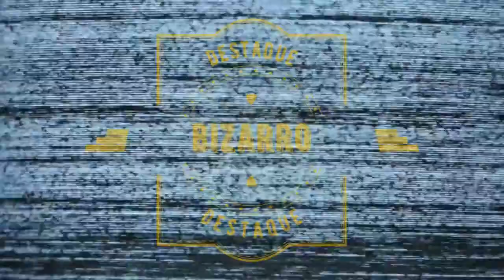Jornal André Amorim - 03/09/2020